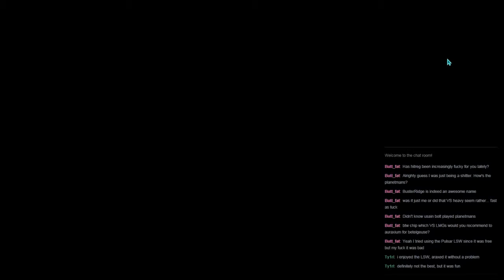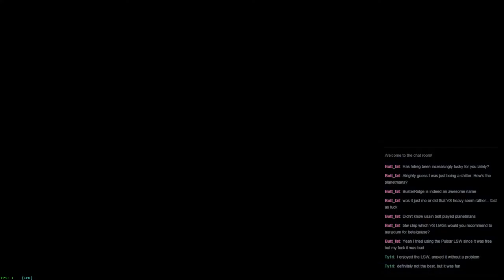Ballad of the Ghanan Southern Beat-Down